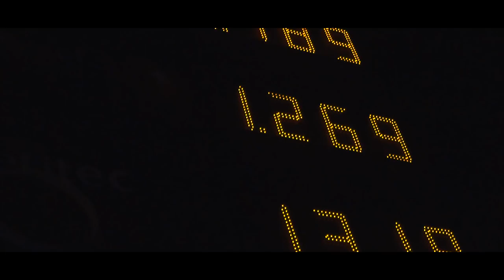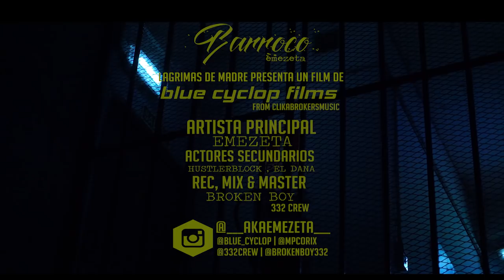EMEZETA-BARROCO(VIDEOCLIP)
Film: @blue_cyclop
Grabación y mezcla: @brokenboy332

OVIEDO 2017.